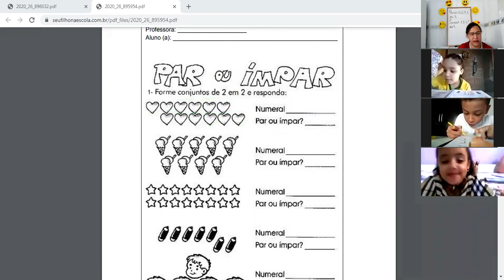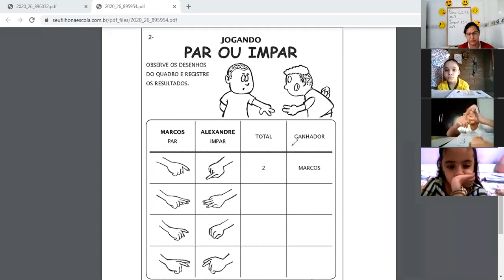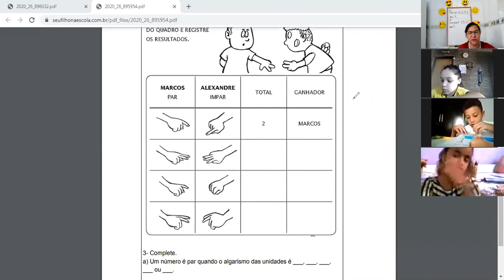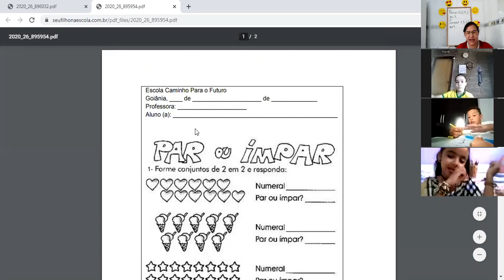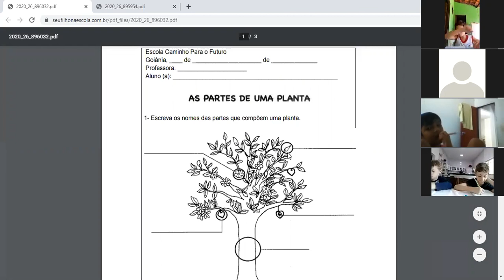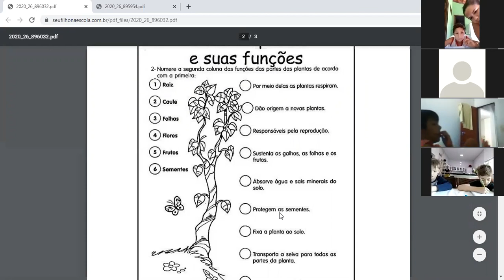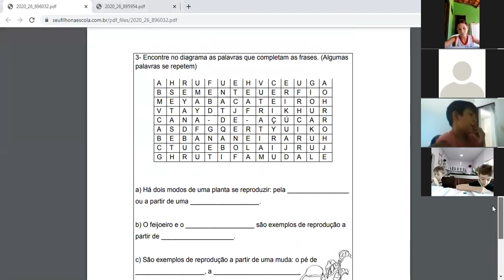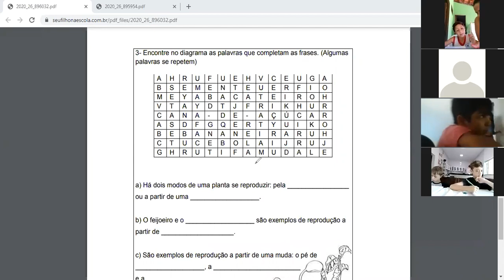Professora Daniela 2º ano Aula no Zoom dia 14/09 3ª aula